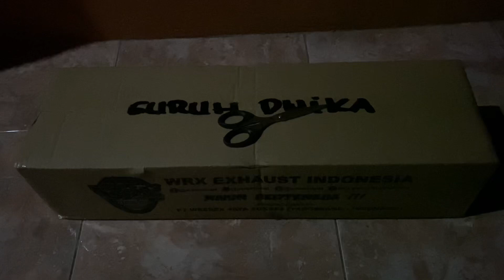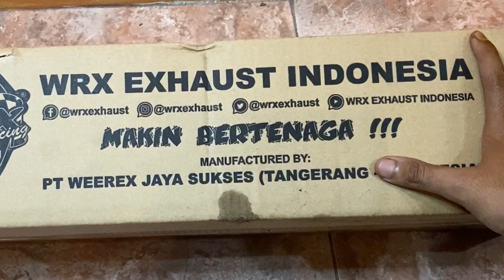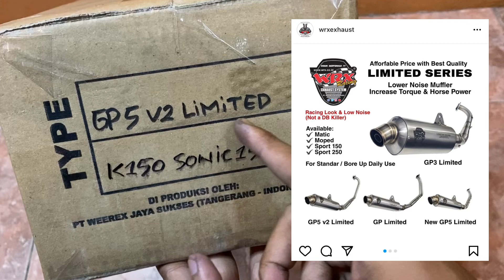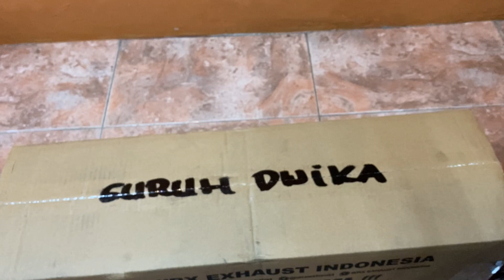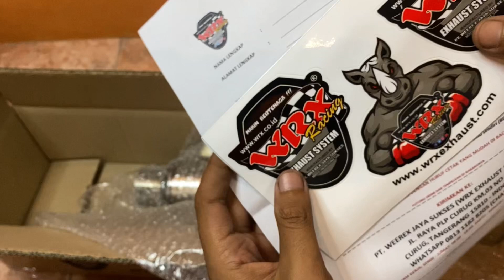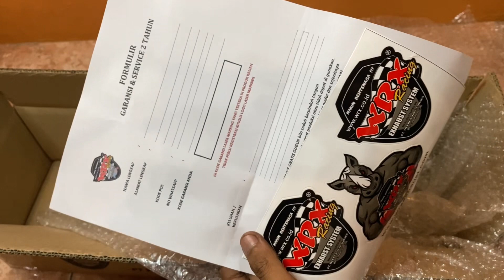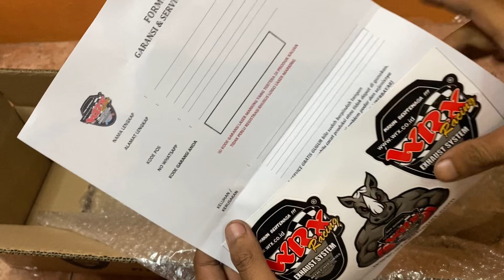unboxing knalpot terbaru WRX gp5v2 limited - sonic 150